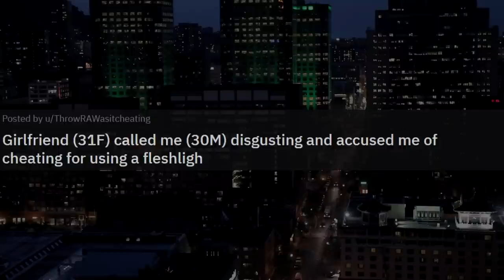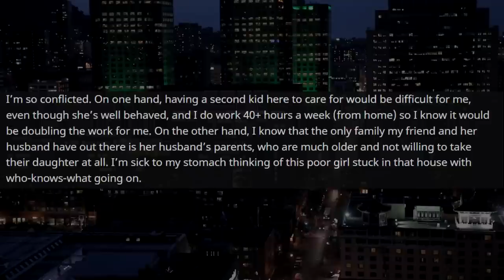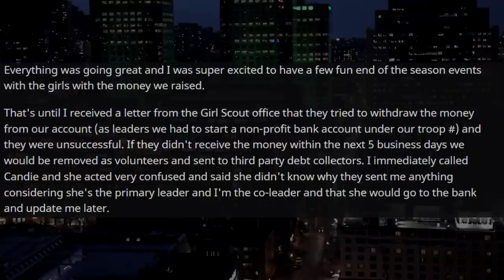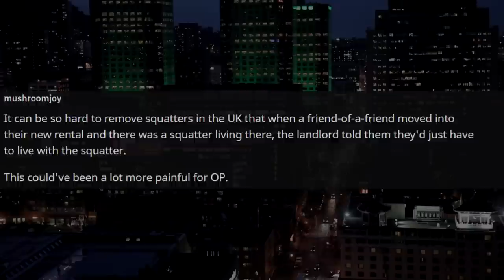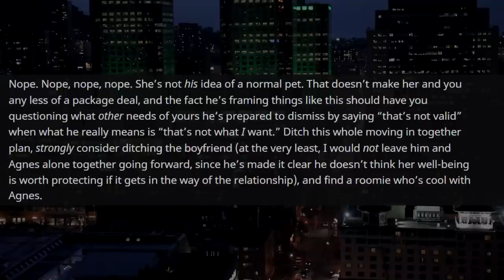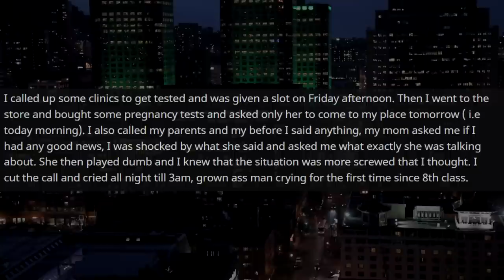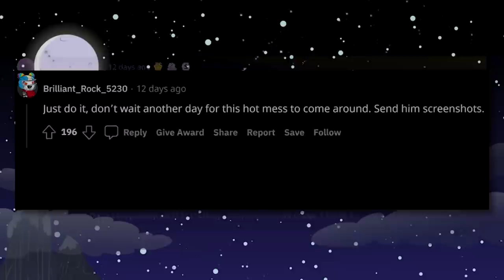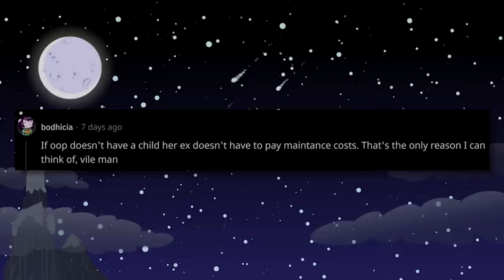My Girlfriend Accused Me Of CHEATING ON HER r/Relationships